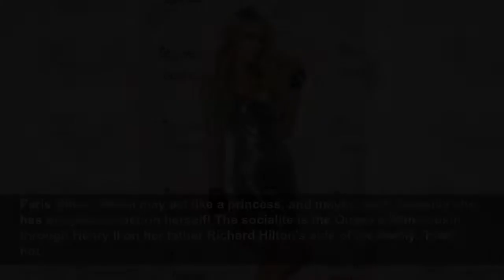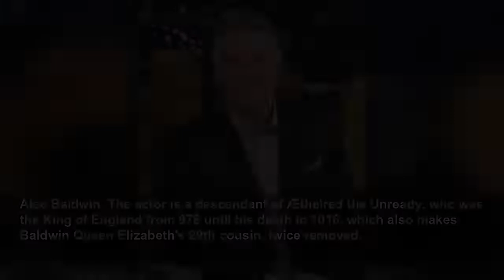35 Celebrities You Never Knew Were Royal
Don't let anyone ever tell you that Beyoncé isn't the Queen. She's actually royalty.
Woman&Home
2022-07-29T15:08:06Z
35 Celebrities You Never Knew Were Royal, Some actors and actresses have had such monumental and legendary careers that, in a way, these Hollywood stars are a form of royalty on their own. But even though they may feel like kings and queens to us commoners, a surprising number of our favorite...
Hilary Duff, FindMyPast.com gave Duff the title of "America's most royal celebrity" due to her status as the closest American celebrity relative of the Queen. Duff is the 18th cousin of Queen Elizabeth through Alexander Spotswood, an officer of the British Army and the 10th great-grandson of...
Ralph and Joseph Fiennes, That's right, Lord Voldemort (and his Emmy-nominated brother) are able to trace their family lineage all the way back to King James II of Scotland, which makes them eighth cousins of Charles, Prince of Wales. Charles is also descended from James II of Scotland who ruled...
Brooke Shields, Shields' royal blood should be of no shock, considering she's always exuded a queen-like confidence. She's the second-most royal celebrity in America, coming in behind the previously-mentioned Hilary Duff. Shields is Queen Elizabeth's 18th cousin once removed through Henry II of...
A familial link through Sir Thomas Fairfax makes the beloved talk-show host Ellen Degeneres and Kate Middleton, future Queen of England, distant cousins. DeGeneres tried to use her family relation to get in with one of the cutest royals, Prince George. “I saw that picture of Prince George in his...
Beyonce isn't just Queen B—she's also the 25th cousin, once removed, of Queen Elizabeth II. Imagine Beyoncé wearing the Crown Jewels and schmoozing with the royals. They (and I) can't handle it.
Uma Thurman, The Oscar winner is the 21st cousin, once removed, to the queen through her ancestor, King Edward I of England.
Tilda Swinton, If you've ever seen the movie Braveheart, then you know about Swinton's ancestry. The iconic actress is a direct descendant of Robert the Bruce, the Scottish King who battled with Edward I ("Longshanks") over control of Scotland in the 14th century. Hollywood, while you're in the...
Johnny Depp, The actor most famously known as Jack Sparrow is yet another cousin of the Queen. Depp is a 20th cousin of Queen Elizabeth through Edward III.
Madonna, According to the New England Historic Genealogical Society in Boston, the pop star is descended from French-Canadian Madeleine Ernard and her carpenter husband Zacharie Cloutier (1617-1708), which makes her a ninth cousin (once removed) of the Duchess of of Cornwall, Camilla Parker...
The Bush Family, Who knew dynasties could cross the pond? The American political dynasty has a connection to very British dynasty: George and Jeb Bush are 11th cousins, twice removed, of the late Princess Diana.
Maggie and Jake Gyllenhaal, Our favorite Hollywood siblings can trace their family's lineage back to royalty as descendants of Edward III, King of England from 1327 through 1377, making them the Queen's 19th cousins. Behind Hilary Duff and Brooke Shields, these two have the most royal blood of...
The Hollywood heartthrob's got royal blood running through his veins. Turns out, Hugh Grant is Queen Elizabeth's ninth cousin once removed. His heritage can be traced all the way back to King Henry VII of England and King James IV of Scotland.
Paris Hilton, Hilton may act like a princess, and maybe that's because she has a royal connection herself! The socialite is the Queen's 20th cousin through Henry II on her father Richard Hilton's side of the family. That's hot.
Guy Ritchie, Just like his ex-wife Madonna, Ritchie's got some royal connections! He's actually got a very close relationship with Duchess of Cambridge Kate Middleton, as the two are sixth cousins, and the director was invited to her 2011 wedding to Prince William.
Céline Dion, Like Madonna, Dion is a ninth cousin once removed of Camilla Parker Bowles, making Dion and Madonna 10th cousins twice removed through Jean Guyon, one of Quebec’s earliest settlers, and 10th cousins once removed through another ancestor, Zacharie Cloutier.
Angelina Jolie, Jolie is descended from French royalty through her mother, Marie Betrand. We can trace her lineage all the way back to the 12th century French king, Phillip II, the son of Louis VII. That makes Jolie also related to Marie of France, an influential French royal of the time and...
Jolie's ex Brad Pitt has some royal lineage as well! Pitt's roots go back to the 12th century, with King Henry II of England, which makes him the Queen's 25th cousin, twice removed. Henry II was the husba